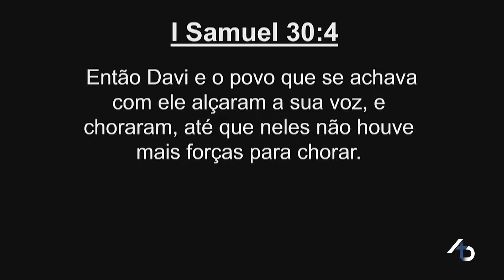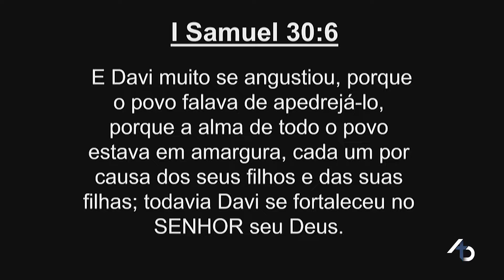Pr. Marcos Romão - Atitudes muda destinos incertos